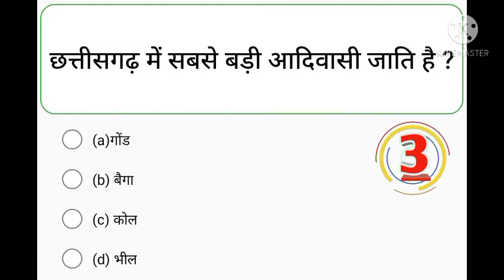CG All Exams Quiz - 02 || Mandi Nirikshak GK | मंडी निरीक्षक सामान्य ज्ञान | mandi nirikshak gk test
cg exams important GK